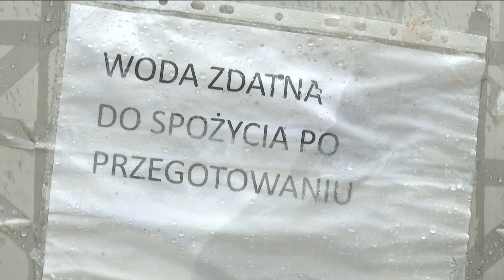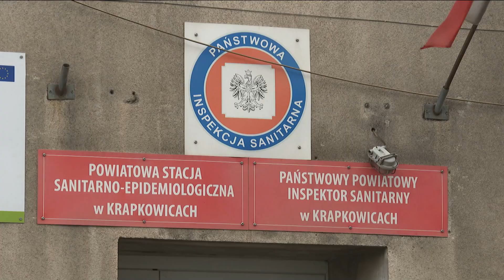Prawie tydzień bez czystej wody w kranach. Mieszkańcy sfrustrowani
Od czwartku, przez ostatnie upalne mieszkańcy Krępnej i Rozwadzy w gminie Zdzieszowice byli pozbawieni wody. Ta z kranów była niezdatna do użytku. Kryzys zażegnano dopiero dzisiaj, kiedy wielu mieszkańców było już u kresu wytrzymałości, a frustracja sięgała zenitu.